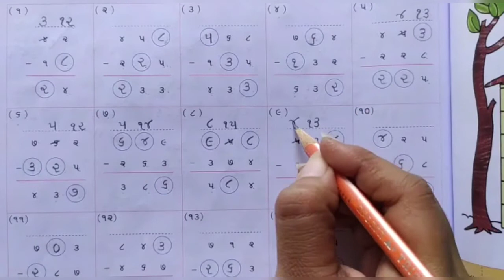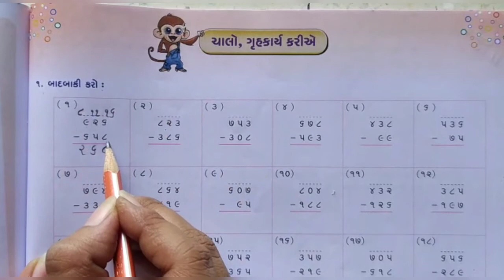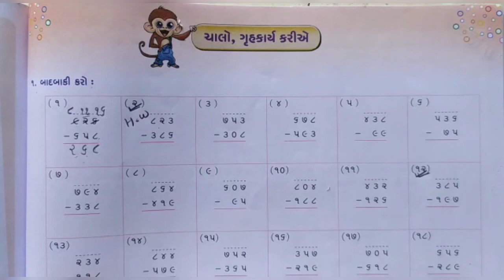STD:- 3 || Maths || By Pooja Miss || Upasana vidhyalay || 16/10/20